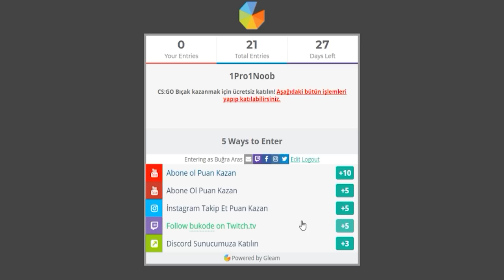AMERİKAN DUBLAJI İLE VS ATIYORUZ LANET OLASI !!(CS:GO)